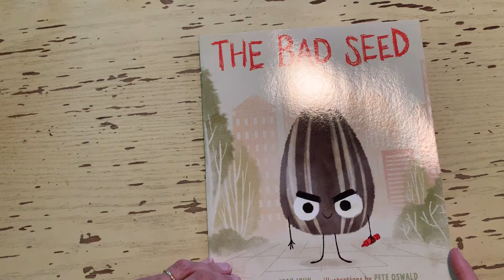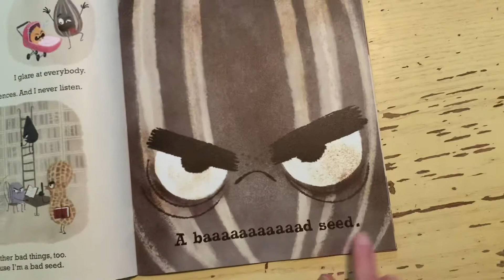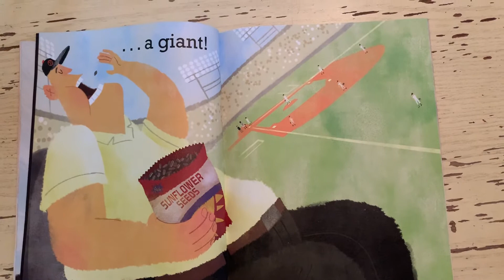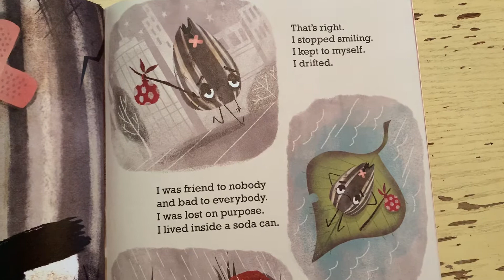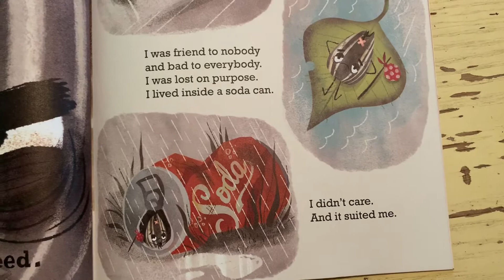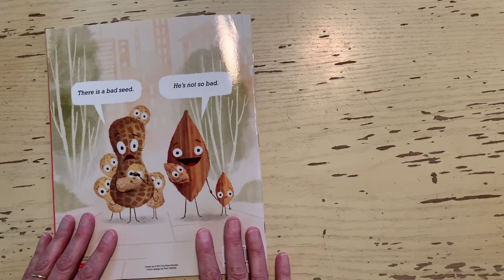Story read-aloud: The Bad Seed